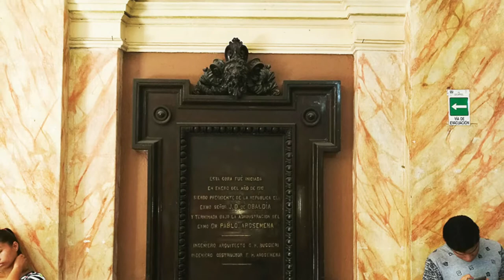institutonacional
Evento en el Instituto Nacional de Panama, el 27 de febrero de 2018, con la orquesta de estudiantes.